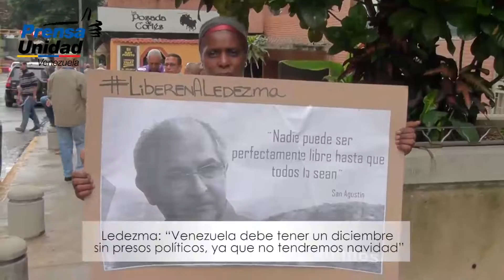Ciudadanía exige la pronta liberación del Alcalde Metropolitano, Antonio Ledezma